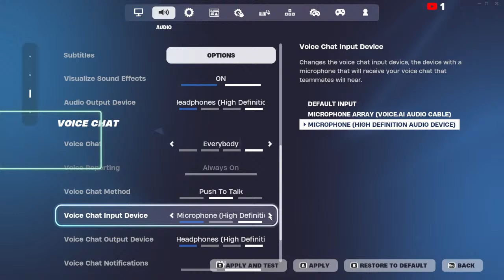yallah warn ta taqatman abe